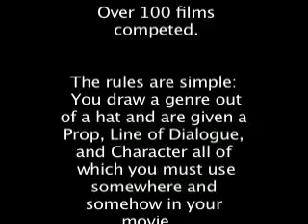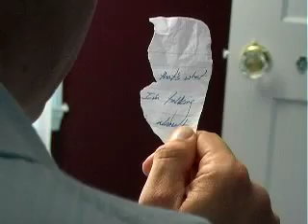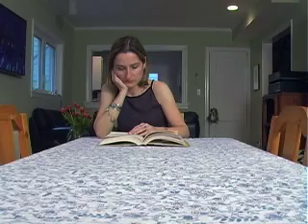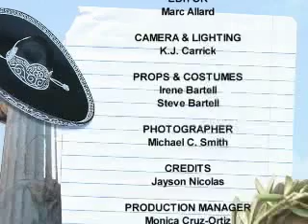Inquisito Libellus (Best Film 2007, 1st runner up)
Edgar's wife and her lover find a way to have their affair without him knowing.  Film was the runner up for Best Film in the 2007 Washington DC 48 Hours Film Project competition.  It also received the award for "Best Use of Line of Dialogue."